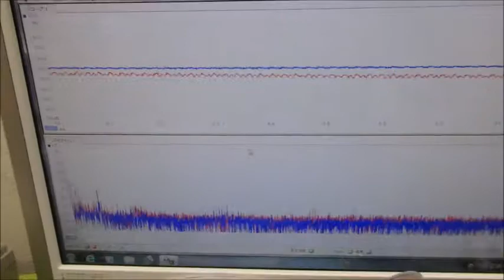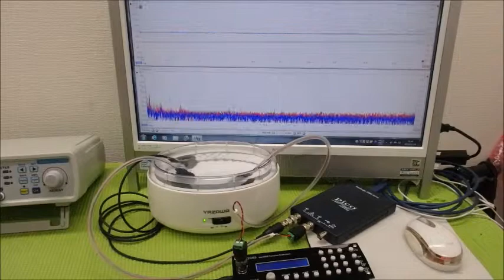音圧測定・解析に基づいた、超音波のコントロール技術 ultrasonic-labo